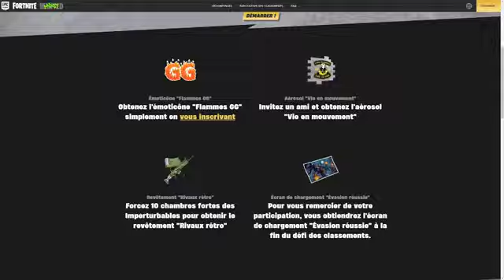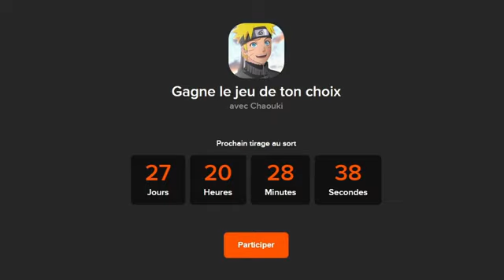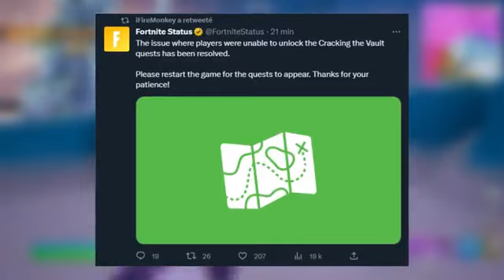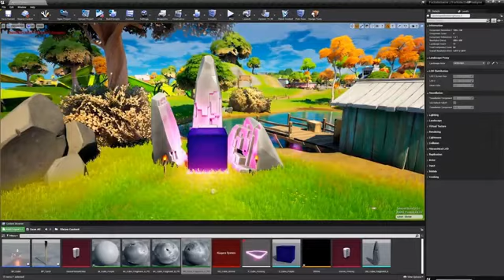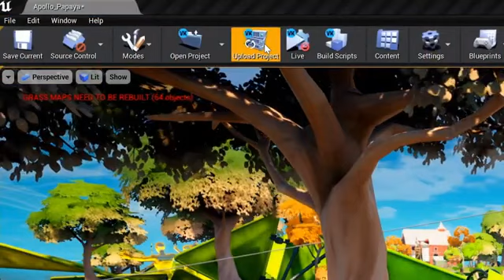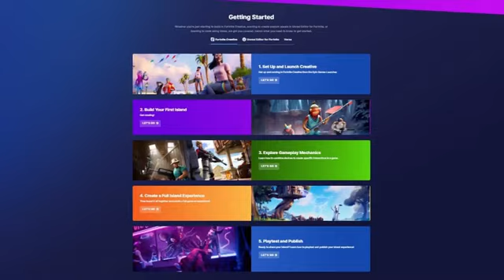Fortnite 2 le 8 Mars 2023 !!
Date de lancement du Fortnite 2